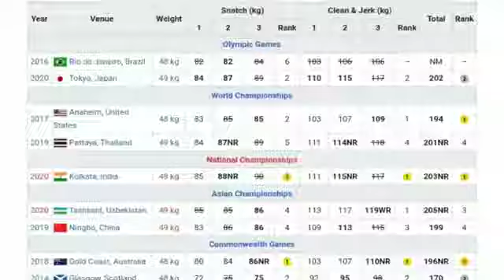Saikhom Mirabai Chanu Olympic Games Tokyo2020 WhatsApp status